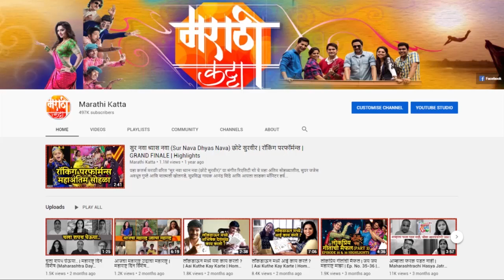सूर नवा ध्यास नवा (Sur Nava Dhyas Nava) | Season 5 | 31st July | Highlights | Episode Update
"सुर नवा ध्यास नवा" चा नवीन सीजन नुकताच सुरु झाला आहे, आजच्या ३१ जुलैच्या एपिसोड मध्ये, दे धक्का २ ची टीम आपल्या सिनेमाच्या प्रोमोशन साठी आले आहेत. पहा या भागाची एक खास उपडेत.

पहा 'सुर नवा ध्यास नवा' चा संपूर्ण एपिसोड दर शनी-रवी रात्री ९.३० वा. कलर्स मराठी वर आणि VOOT APP वर कधीही.